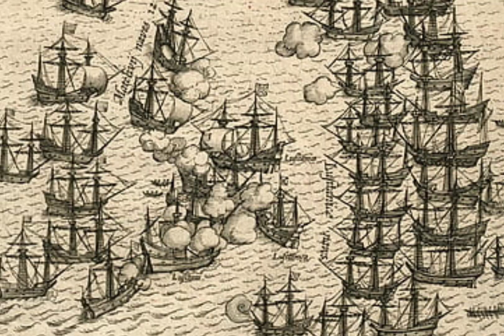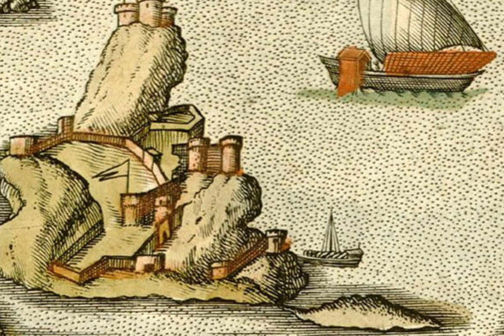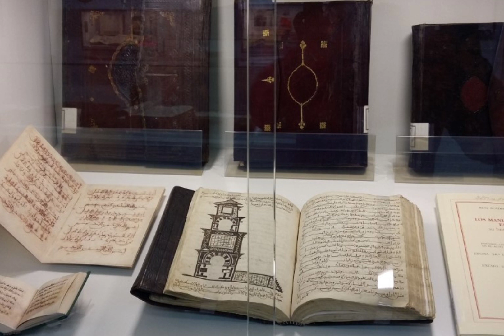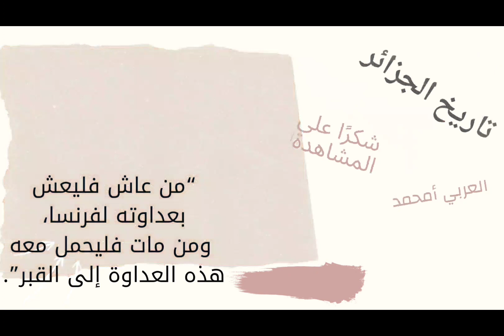@ الجزائر (10)( الحروب والنزاعات)حرب اسبانيا (راية الإسلام /والصليب) احتلال بجاية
@الاحتلال الاسباني للجزائر
@الحروب الصليبية
@سقوط بجاية بيد الاسبان

@رضوخ ملك تونس ثم يليه رضوخ ملك الجزائر

@تقديم الجزية لملك اسبانيا والولاء وتنفيذ كل أوامره

@عودة عبد الرحمن للملك بعدما اصبح جندي عندالاسبان

@الهجوم على الملك عبد الله و الاقتتال بين المسلمين

@اللعب على الحبلين

@معاهدة الذل والخزي